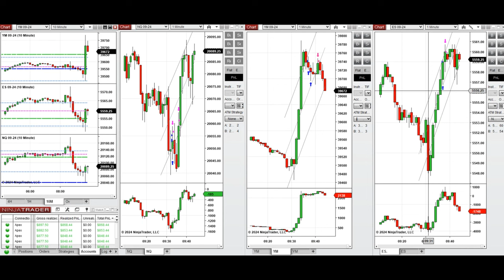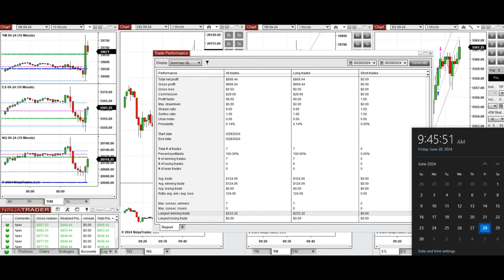Price Action Algo Trading Journal: Nasdaq, Dow Jones, and S&P500 Futures - 28 June 2024